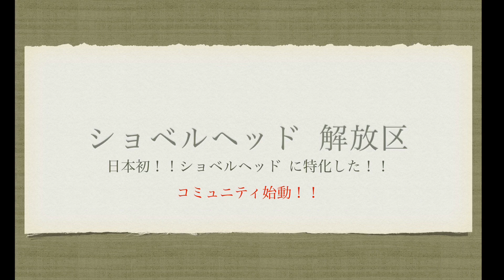愚痴！？お詫び ショベルヘッド 修理動画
ショベルヘッド解放区(ライブの予定等発信します)

関連動画
【雑談 30】乾燥した冬に起きるバイクガレージでの火災(ボヤ)を消火する方法！！
【雑談 32】初心者へアドバイス！メンテナンスをやってはいけない場所とは？
【雑談 40】専門工具？特殊工具？工具箱のプーラー全て紹介します！スナップオン　マック　KTC

関連動画